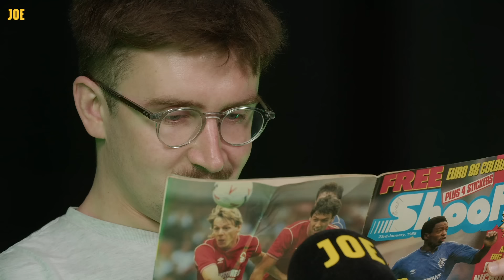Labour manifesto analysis, and Reform overtake the Tories in the polls | Podcast #67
Dudes rock and I'm tired of pretending they don't.

Today we're breaking down Keir Starmer's Labour manifesto after it was launched on Thursday.